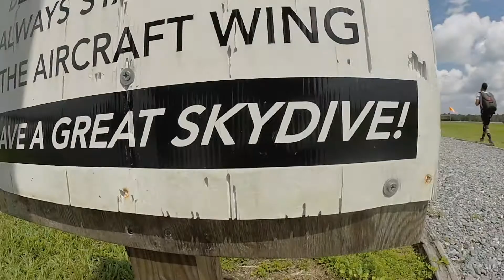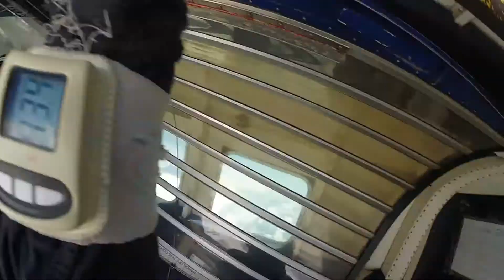Swoopware: Skydive - Jazlyn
Swoopware: Skydiving Video - Jazlyn